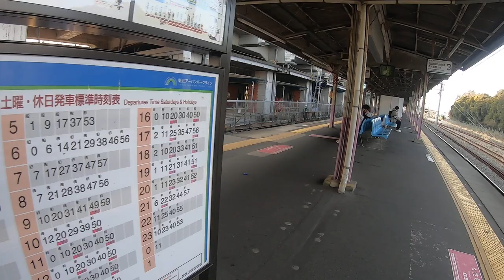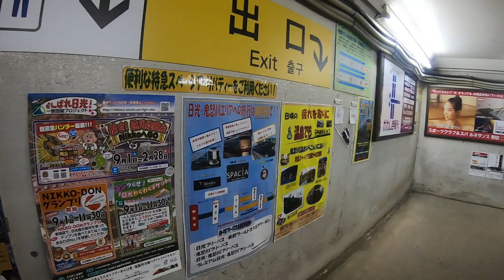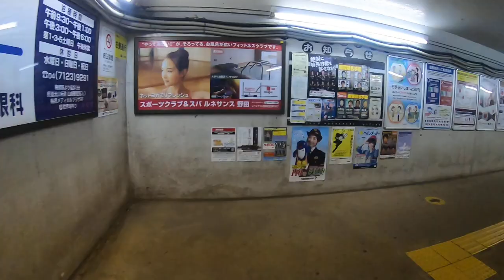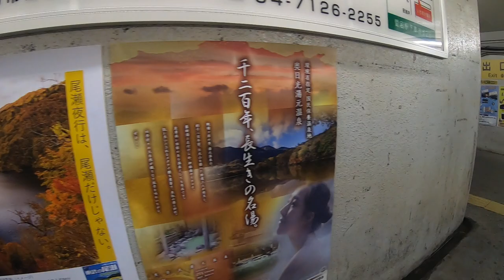東武アーバンパークライン、野田市駅構内を散策！(Japan Walking around Nodashi Station)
東武アーバンパークライン、野田市駅周辺を散策してきました。
千葉県野田市野田にある駅。

1911年開業
１日平均乗降人員（2019年度）
東武アーバンパークライン：9932人

1911年（明治44年）5月9日 - 千葉県営鉄道の野田町駅（のだまちえき）として開業。
1913年（大正2年）6月18日 - 野田人車鉄道が野田町駅まで延伸される。
1923年（大正12年）8月1日 - 北総鉄道（現在の北総鉄道とは無関係）の駅となる。
1925年（大正14年）9月1日 - 野田人車鉄道廃止。
1929年（昭和4年）
9月1日 - 野田町 - 清水公園間延伸開業に伴い旅客業務が現在地の新駅に移転。旧駅は貨物駅となる。また旧駅舎は川間駅に転用された。
11月22日 - 北総鉄道が総武鉄道に社名変更。総武鉄道時代は当駅駅舎に本社があった。
1944年（昭和19年）3月1日 - 総武鉄道が東武鉄道に吸収合併され、同社の駅となる。
1950年（昭和25年）5月3日 - 同日に野田町・旭村・梅郷村・七福村が合併し、市制を施行したことにともない、駅名を野田町（のだまち）駅から野田市（のだし）駅へ変更した（実施日）。
1985年（昭和60年）3月1日 - 旧駅廃止。
2012年（平成24年）9月30日 - 定期券・回数券うりば営業終了。
2014年（平成26年）9月27日 - 梅郷方の線路を東側の仮線への移設接続完了。
2014年（平成26年）9月28日 - 高架化工事の進捗に伴い1番線を使用停止。2番線が大宮方面、3番線が柏方面に発着ホームを変更
2018年（平成30年）1月19日 - 仮設駅舎の使用を開始。
2020年度（令和2年度） - 高架切り替え予定。
2023年度（令和5年度） - 連続立体交差事業完了予定。